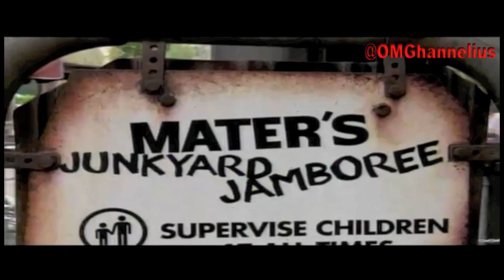Dog With A Blog Cast - 2014 family time resolutions - Disneyland - G Hannelius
This Disney Resolutions clip aired on the Disney Channel January 1st, 2014.

  The cast of Dog With A Blog spends the day at Disneyland, and talks about their resolutions for the new year.

Dog With A Blog Stars
G Hannelius as Avery Jennings
Blake Michael asTyler James
Francesca Capaldi as Chloe James
Stephen Full as Stan the Dog (voice)
Regan Burns as Bennett James
Beth Littleford as Ellen Jennings